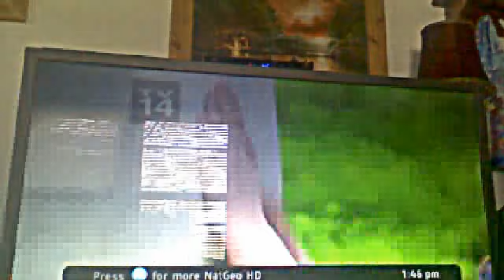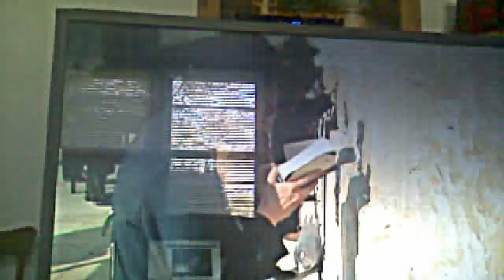taboo part 2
pepole eating horses what?